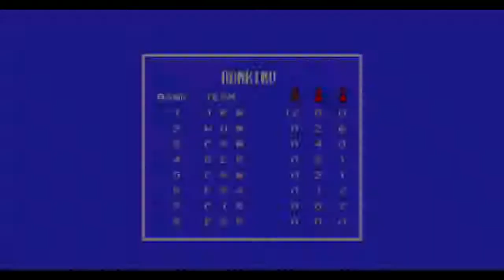Gold Medal Challenge 92 (NES) Complete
Game completed in first place